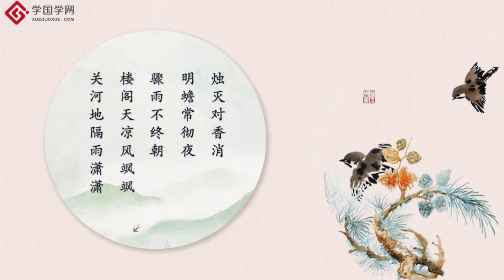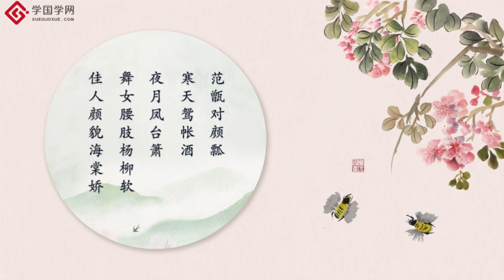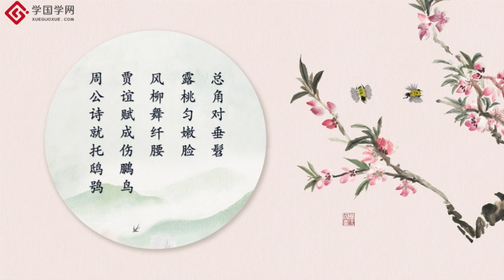【经典诵读·声律启蒙（下卷）】第2节 二萧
恭对慢，吝对骄，水远对山遥。松轩对竹槛，雪赋对风谣。乘五马，贯双雕，烛灭对香消。明蟾常彻夜，骤雨不终朝。楼阁天凉风飒飒，关河地隔雨潇潇。几点鹭鸶，日暮常飞红蓼岸；一双鸂鶒，春朝频泛绿杨桥。

开对落，暗对昭，赵瑟对虞韶。轺车对驿骑，锦绣对琼瑶。羞攘臂，懒折腰，范甑对颜瓢。寒天鸳帐酒，夜月凤台箫。舞女腰肢杨柳软，佳人颜貌海棠娇。豪客寻春，南陌草青香阵阵；闲人避暑，东堂蕉绿影摇摇。

班对马，董对晁，夏昼对春宵。雷声对电影，麦穗对禾苗。八千路，廿四桥，总角对垂髫。露桃匀嫩脸，风柳舞纤腰。贾谊赋成伤鵩鸟，周公诗就托鸱鸮。幽寺寻僧，逸兴岂知俄尔尽；长亭送客，离魂不觉黯然消。